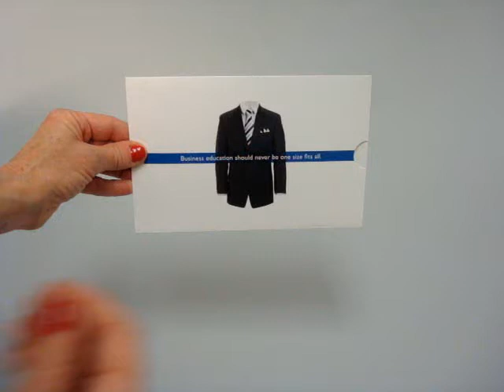Georgia State University Extendo Mailer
"Business Education should never be one size fits all." This clever Extendo mailer went out to prospective MBA students from the Georgia State University J. Mack Robinson College of Business. When you pull on one of the sides, the other sides pops out automatically - revealing a series of business jackets, each detailing one of the 4 MBA programs and 18 specialized master's programs.